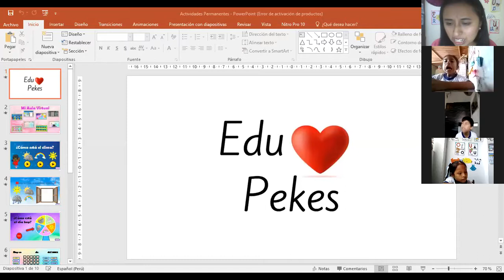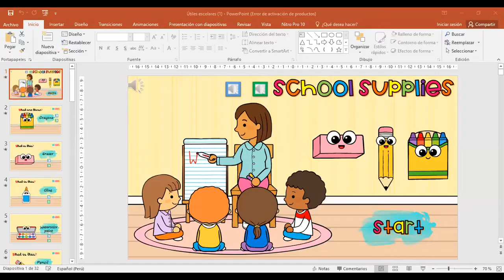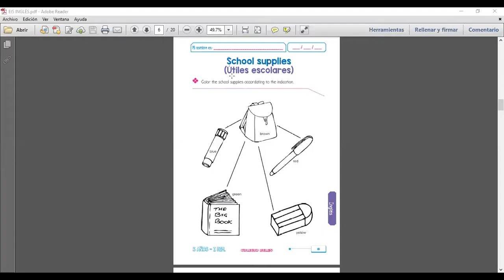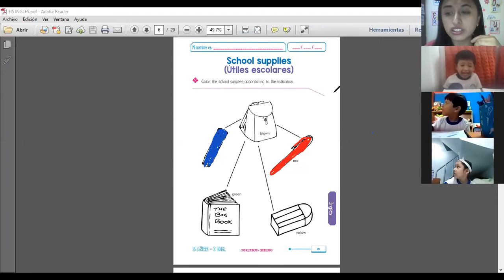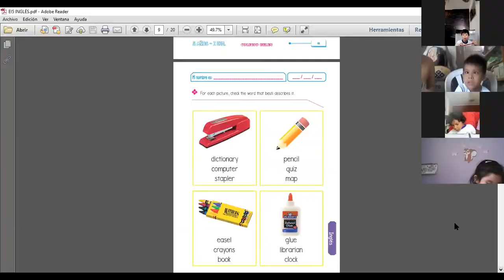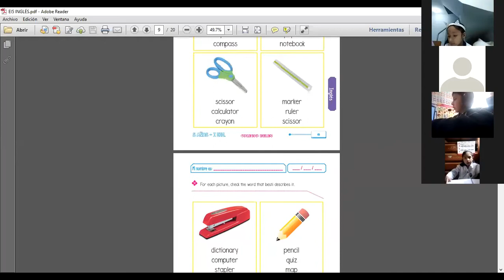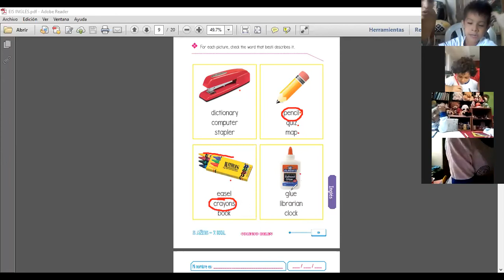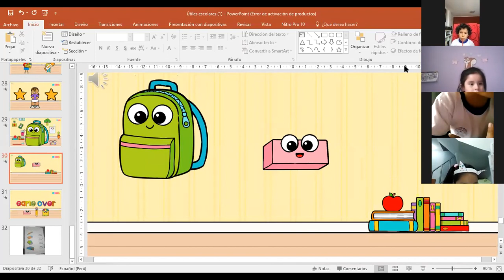ENGLISH 5 YEARS SQUIRRELS: SCHOOL SUPPLIES 2